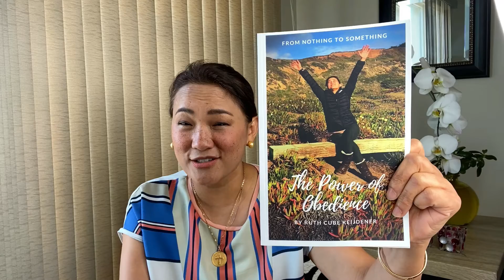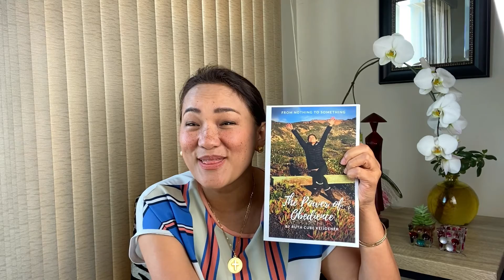The Power of Obedience | Chapter 5: Revive Asia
Did you know that all of us have a purpose and an assignment to manifest His glory here on earth for your good,
and mine and for His bride. My question is, what is your assignment?

I hope to journey with you as we read The Power of Obedience (From Nothing to Something)